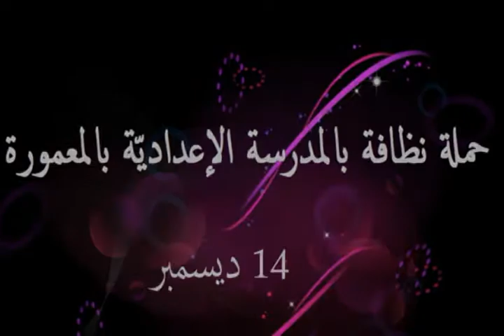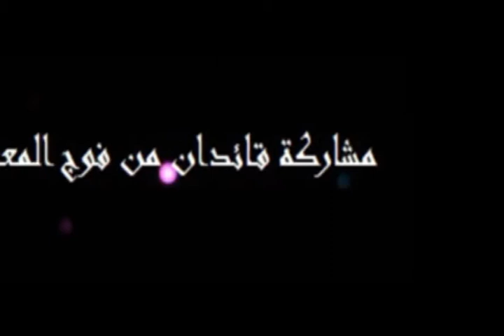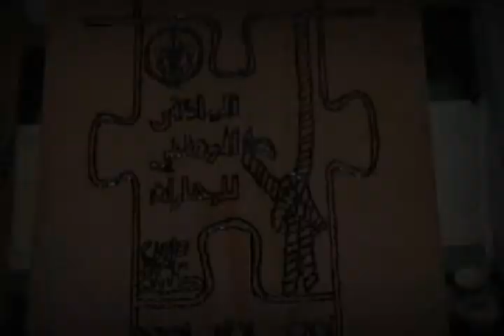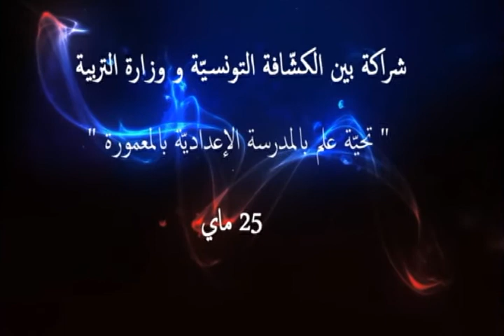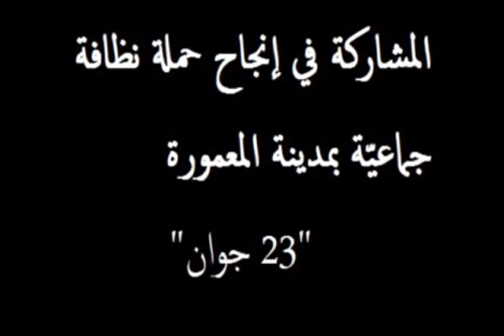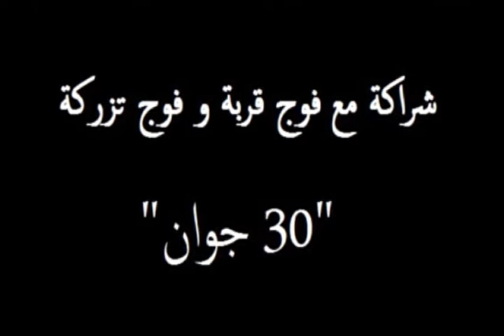نشاط الموسم لفوج المعمورة 2013/2012